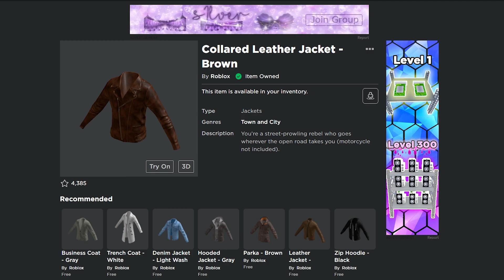[FREE ITEMS] JAK ZDOBYĆ *5 ubrań 3D* | Roblox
😊Siemka!!!

W tym filmie pokażę Wam jak zdobyć 5 darmowych ubrań 3D!

🎶Muzyka użyta w filmie:
👉Pokémon Black and White 2 - Reversal Mountain Remix v.II

🎬Montaż: Adobe Premiere Pro
📽Nagrywarka: OBS (Open Broadcaster Software)
🗺Miniaturka: Photoshop